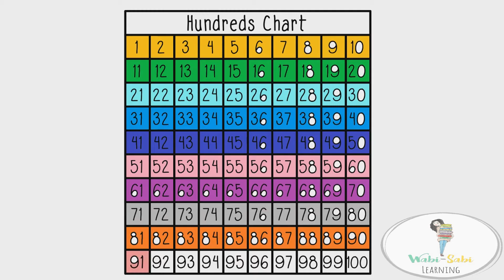Counting from 1 to 100 | Introduce kids to the hundreds chart | Follow along counting | Children fun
Video created by Wabi-Sabi Learning

Teach kids to count to 100. Introduce the hundreds chart and follow along for fun and colorful learning.

Resources:

Clipart/graphics and/ or artwork design by,

A Hughes Design